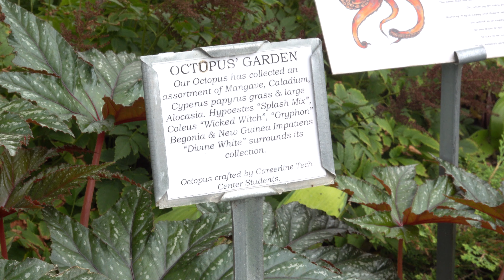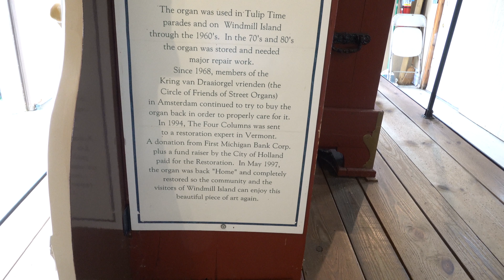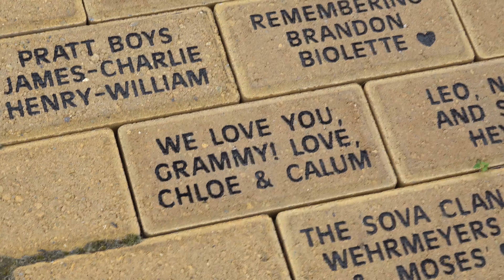LaForge Labor Day in Holland MI